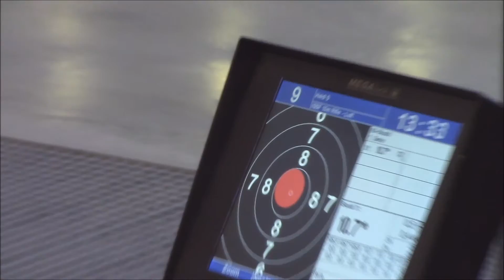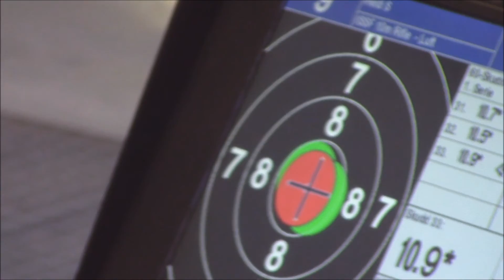Heidi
Heidi Sørli-Rogne og Håkon Sørli gjør de siste forberedelsene før Paralypics i Rio